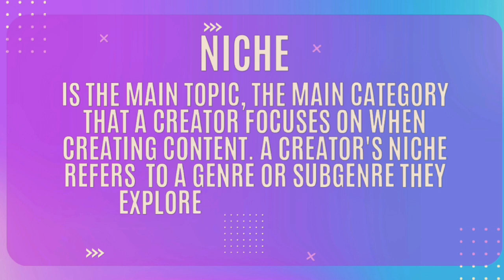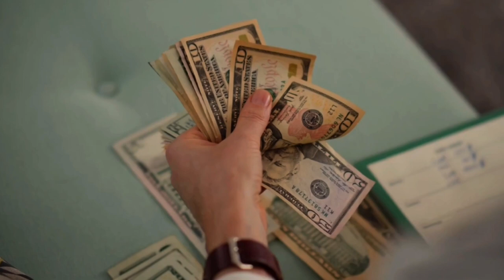How To Find Your Niche?(Pag Ni-NICHE ng YouTube Channel mo)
Finding your niche on YouTube involves a thoughtful exploration of your interests, audience preferences, and market gaps. Begin by identifying your passions and areas of expertise, then conduct research to understand what topics resonate with viewers and where opportunities lie. Analyze competitor content to identify gaps or unique angles you can leverage. Commit to a niche that aligns with your passions and strengths, but also offers potential for growth and engagement. Continuously test and refine your content based on audience feedback, while remaining adaptable to evolving trends and interests. Building a community around your niche through engagement and consistency will solidify your presence and help you thrive on YouTube.

0:00 Intro
0:54 What is Niche
1:35 Purpose of NICHE
1:43 Not having a Niche
2:57 Specific use of Niche
3:18 How to find your Niche?
5:52 Highest CPM and RPM niche
7:20 What is CPM on YouTube?
7:42 What is RPM on YouTube?
8:26 Importance of Niche

How To Find Your Niche Niche Down Choose A Niche How To Choose A Niche YouTube Niches Finding Your Niches
l